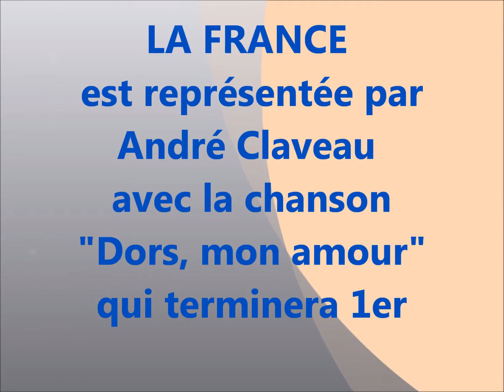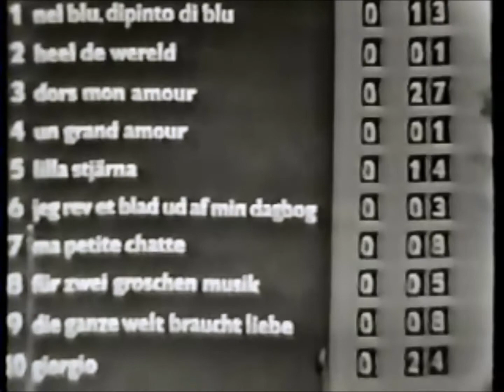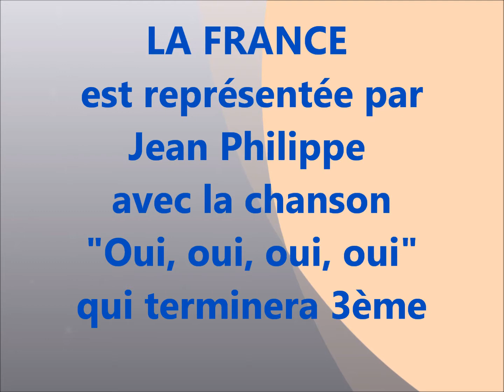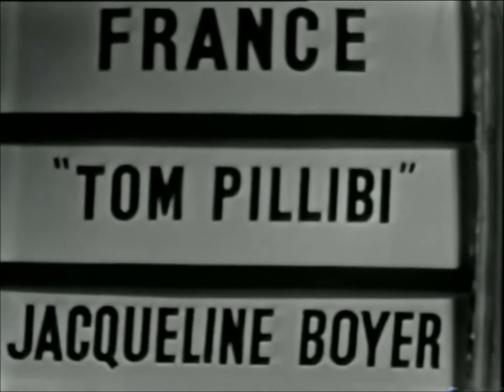LA FRANCE ET L EUROVISION 2 - 1958 a 1960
La participation de la France au Grand Prix de l'Eurovision  de la création en 1956 à 2012 - partie 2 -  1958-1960